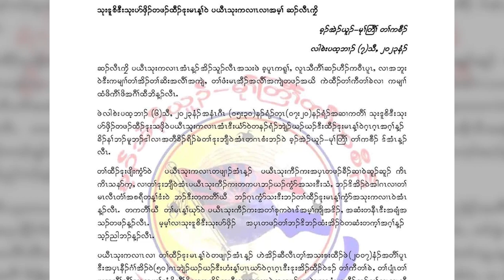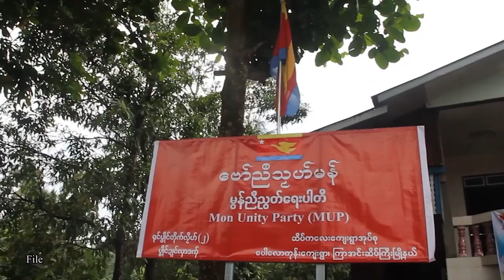(မြန်မာ) တိုင်းရင်းသားဘာသာ သတင်းအစီအစဉ် - DVB